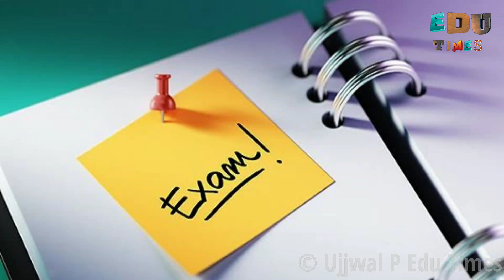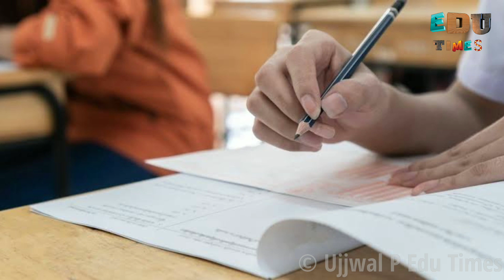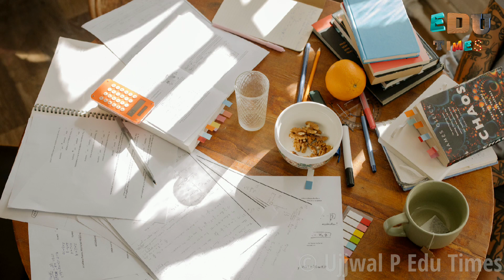പരീക്ഷ 28ന് || പരീക്ഷ വിജ്ഞാപനം || പരീക്ഷ ഫലം || പരീക്ഷ തീയതി || പ്രവേശനം || പരീക്ഷ അപേക്ഷ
We are Uploading Educational News and giving importance to University News

We are Uploading Calicut University,News Kannur University News, MG University News and More... 🔶🔷♦️

Searchable Topic :

1. kannur university exam
2. kannur university exam news 2021 today 3. kannur university exam result
4. kannur university exam news today malayalam
5. kannur university exam tips
6. kannur university exam news today
7. kannur university news
8. calicut university exam news 2021 today
9. calicut university exam news malayalam
10. calicut university exam latest news
11. mg university exam news
12. calicut university exam news today
13. Kerala university exam news
14. calicut university news
15. kannur
16. university
17. calicut
18. Kannur University Exam News Today
19. Calicut University Exam News Today
20. MG University Exam News Today
21. Kerala University Exam News Today

Music Credits